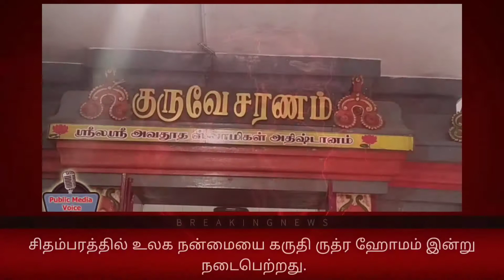சிதம்பரம் ஶ்ரீஅவதூதசுவாமிகள் அதிஷ்டானத்தில் நடைபெற்ற சிறப்பு ஹோமம் நடைபெற்றது.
சிதம்பரத்தில் உலக நன்மையை கருதி ருத்ர ஹோமம்
குருஐயர் தெருவில் உள்ள ஸ்ரீலஸ்ரீ அவதூதசுவாமிகள் அதிஷ்டானத்தில் சுவாமிகளின் 55-வது ஆண்டு குருபூஜை விழாவை முன்னிட்டு உலக நன்மையை கருதி ருத்ர ஹோமம் வியாழக்கிழமை நடைபெற்றது. கொரோனா ஊரடங்கை முன்னிட்டு சமூக இடைவெளியை பின்பற்றி குறைந்தளவான பக்தர்கள் பங்கேற்றனர்.
அவதூதம் என்பது துறவறத்தில் ஒரு நிலையாகும். சிதம்பரத்தில் தவம் புரிந்து சமாதி அடைந்து மக்களுக்கு அருள் புரிந்து வருபவர் மகான் ஸ்ரீலஸ்ரீ அவதூத சுவாமிகள். ஸ்ரீலஸ்ரீ அவதூத சுவாமிகளின் பிரதான சீடரான ஸ்ரீசிந்தாலய ஈசன் சுவாமிகள் கேரள மாநிலத்தில் திருவனந்தபுரம், போத்தங்கோடு, கள்ளிக்காடு, நெய்யாத்தங்கரை ஆகிய இடங்களில் குருவான அவதூத சுவாமிகளுக்கு ஆசிரமங்கள் அமைத்து தினமும் பிரார்த்தனை, பூஜை, ஆராதனை நடத்தி வருகிறார்.
சிதம்பரத்தில் உள்ள அவதூத சுவாமிகள் அதிஷ்டானத்தில் தினமும் இருவேளை அபிஷேகம் மற்றும் பூஜைகளும், மாதம் தோறும் பெளர்ணமி பூஜையும், அன்னதானமும் நடைபெற்று வருகிறது. இந்த அதிஷ்டானத்தில் புத்திரபாக்கியம், திருமணதடை, நாகதோஷம், ஏழரைச்சனி, அஷ்டமத்துசனி, கடன் தொல்லை, குடும்பத்தொல்லை, மன அமைதியின்மை மற்றும் அனைத்து விதமான துன்பங்களிலிருந்து மீண்டு நிம்மதியடையலாம் என வரலாறு கூறுகிறது.
அவதூதசுவாமிகளின் சதய நட்சத்திரம் தினமான வியாழக்கிழமை காலை 8 மணிக்கு அவரது அதிஷ்டானத்தில் கணபதி ஹோமம் தொடங்கியது. பின்னர் உலக நன்மை கருதி நவக்கிரக ஹோமம், ஆவஹந்தி ஹோமம், ருத்ரஹோமம், சமக ஹோமம், தன்வந்திரி ஹோமம் உள்ளிட்ட சிறப்பு ஹோமங்கள் தொடங்கி நடைபெற்றன. தில்லைவாழ் அந்தணர்களான நடராஜர் கோயில் பொதுதீட்சிதர்கள் ஹோமங்களை நடத்தினர். பின்னர் சிறப்பு அபிஷேக, ஆராதனைகள், அன்னதானம் நிகழ்ச்சிகள் நடைபெற்றன. விழா ஏற்பாடுகளை அதிஷ்டான அறக்கட்டளை நிர்வாகிகள் வழக்குரைஞர் ராமச்சந்திரன், சங்கரநடராஜ தீட்சிதர், தோப்பு கே.சுந்தர் உள்ளிட்டோர் செய்திருந்தனர்.
 ஆராதனை விழாவை முன்னிட்டு சிதம்பரம் ஶ்ரீஅவதூதசுவாமிகள் அதிஷ்டானத்தில் நடைபெற்ற சிறப்பு ஹோமம்